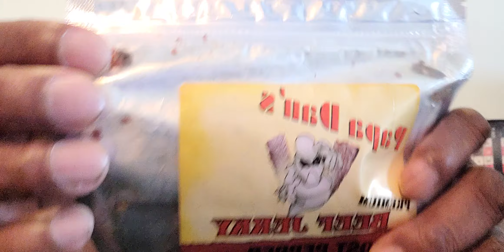Papa Dan's Ghost 👻 pepper 🌶 beef jerky taste test 😋